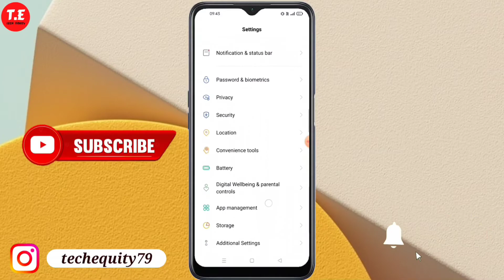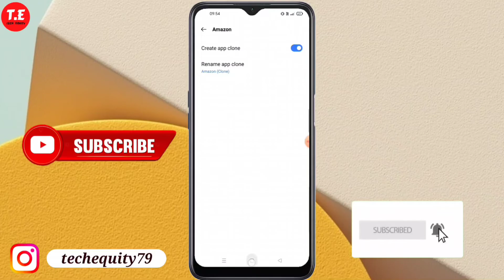Realme C33 me dual apps setting kaise kare